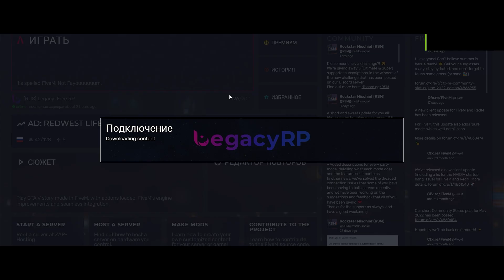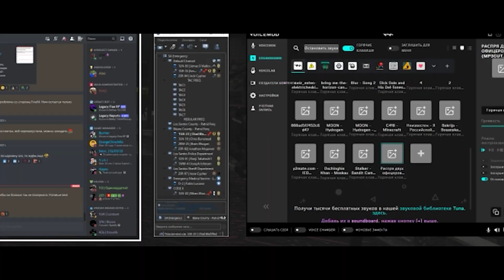igra po rolyam S2E6 - CQB domination vol.2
где снимать третий сезон?